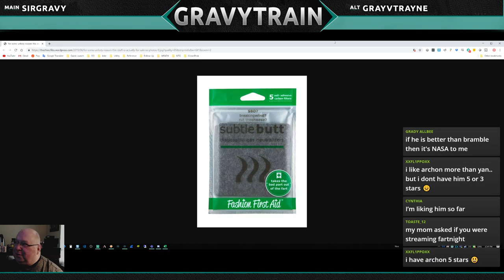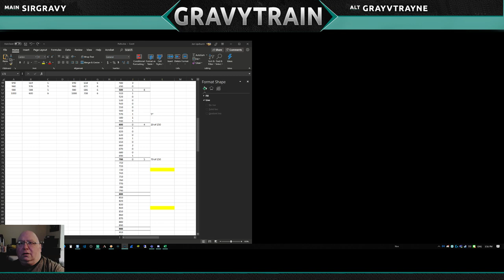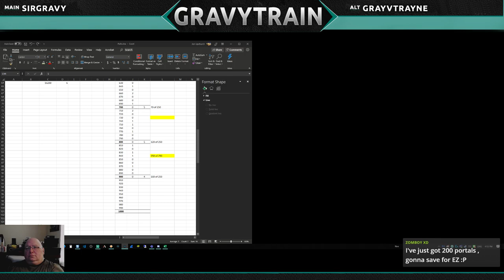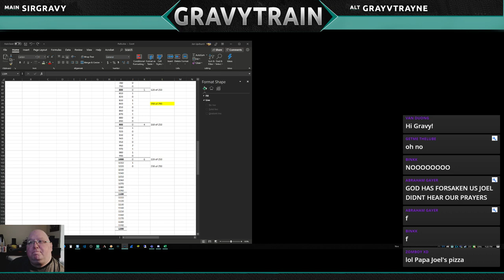[GravyTraining] Dungeon Boss Portal Pulls for Yan Luo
GravyTrain providing GravyTraining!